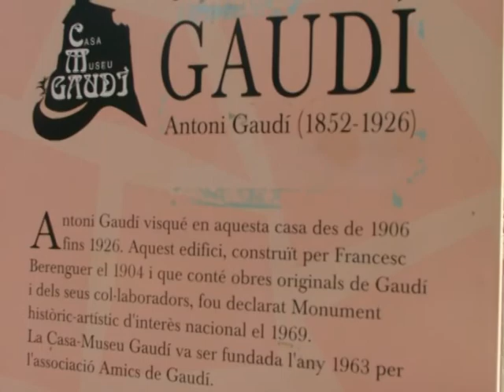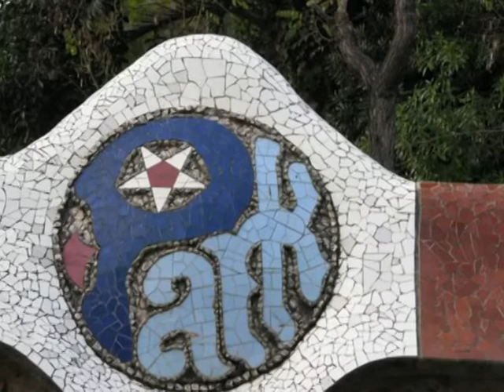PARCO GUELL Barcellona.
La citta 'giardino castruita di Antonio Gaudi per il Conte Guell. Il simbolismo del parco Un'altra visione di Gaudi, Massoneria Esoterismo e Alchimia questi sono i simboli che troviamo nel parco Guell. Visita Storia curisita 'di Barcellona. Viaggi e Turismo.
Catalunyamyweb.